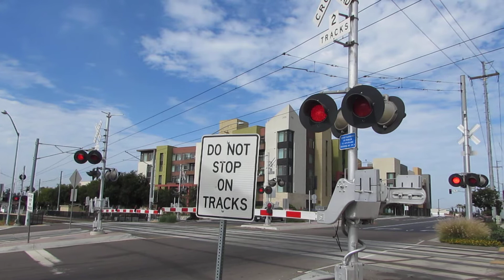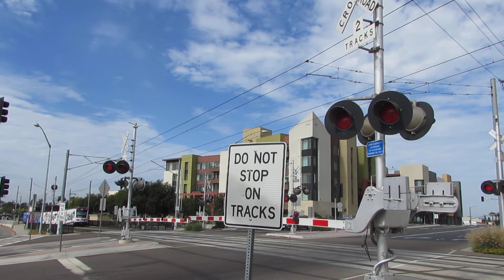North Ave Railroad Crossing, Lemon Grove CA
I know I been filming this for multiple times, but I was going to upload a video that my channel is 2 years old now because I started my channel filming North Ave, Lemon Grove CA, which is this street, and it was on July 28th, 2020 so that means that my YouTube channel is 2 years old and I'm really happy for my subscribers for supporting my channel and I really appreciate it I hope you all have an amazing weekend :)

Right Signal:
Bell: Siemens Electronic Bell
Lights: 12x24 inch RSI LED's
Gate Arm: Yes
Gate Lights: Western Cullen Hayes
Light Supports: US&S
X Light: None
Crossbuck Sign: Yes
Bell Sequence: Rings when gate lowers and rises
Mechanism: US&S Model 95
Components: US&S
Counterweight Arms: US&S
Base: US&S

Far Right Gateless Signal:
Bell: General Signals Type 3 Electronic Bell
Light Supports: US&S
X Light: None
Bell Sequence: Rings when other gates lower and rise
Crossbuck Sign: Yes
Base: US&S

Middle Right Signal:
Bell: None
Gate Arm: Yes
Gate Lights: Progress Rail LED's
Light Supports: US&S
X Light: None
Crossbuck Sign: Yes
Bell Sequence: None
Components: US&S
Counterweight Arms: US&S
Base: US&S

Middle Left Signal:
Bell: None
Gate Arm: Yes
Light Supports: US&S
X Light: None
Crossbuck Sign: Yes
Bell Sequence: None
Components: US&S
Counterweight Arms: US&S
Base: US&S

Left Signal:
Gate Arm: Yes
Light Supports: US&S
X Light: None
Crossbuck Sign: Yes
Components: US&S
Counterweight Arms: US&S
Base: US&S

Far Left Gateless Signal:
Light Supports: US&S
X Light: Yes
Crossbuck Sign: Yes
Base: US&S